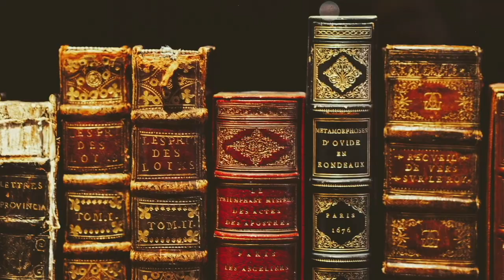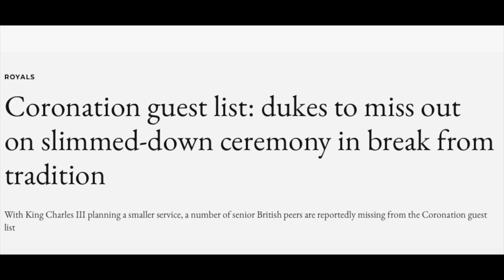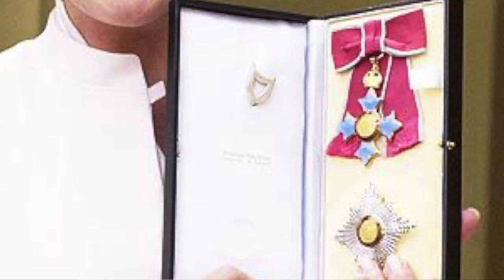The British peerage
This video explains the ranks and levels of the British peerage.